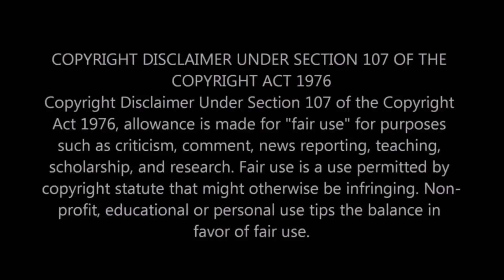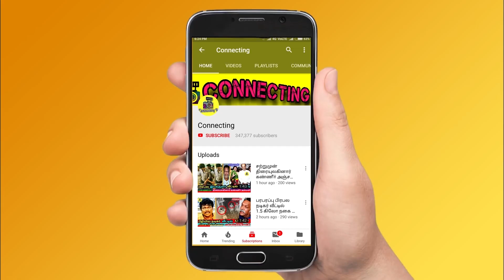சூடான டீயை மூஞ்சில ஊத்துனாங்க-பாலா வாழ்க்கையில் நடந்த சோகம்| KPY Bala emotional in Morattu single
சூடான டீயை மூஞ்சில ஊத்துனாங்க-பாலா வாழ்க்கையில் நடந்த சோகம்| KPY Bala emotional in Morattu sinlge show | Kpy bala emotional ! morattu single bala episode ! kpy vanitha vijayakumar ! kpy dheena crying for bala ! vettukili bala prank call ! bala prank call to vanitha ! kpy latest full episode ! morattu single show bala about his family ! morattu single latest episode ! bala jacqueline love propose episode ! morattu single bala jacqueline episode ! kpy dheena emotional on bala speech ! vettukili bala about his family ! thadi balaji emotional on vettukili bala ! cook with comali bala comedy ! cook with comali pugazh ! cook with comali pugazh ramya pandiyan episode ! cook with comali shivangi fun episode ! cook with comali vanitha ! cook with comali bala pugazh comedy ! kpy bala about his mother ! kpy bala about his career ! kpy bala crying episode ! pandian stores meena ! pandian stores hema baby news ! pandian stores new baby episode ! master ! valimai ! thalapathy 65 ! tamilnadu political news ! tamil cineam news ! hot news ! viral news ! tamil serial news !

Latest Tamil cinema news : Kpy bala recently shared his memories and how he grew up to this stage in recently reality show morattu single.

That time he said, i didn't get this opportunity very easily. I faced lot of struggle in my life and career.

Sometimes i faced lot of disrespect things in my life. Some people trolling about my hair and body language.

But i don't care ever. Because this is my range. People only like this. something like that.

After kpy bala speech, his close friend kpy dheena cried and shared some interesting things about vettukili bala. At that time total audience got emotional. Vettukili bala's emotional video is spreading viral in social media among fans and followers.

Murattu single Vijay tv

Morattu single show vijay tv

Morattu single bala crying

Bala crying in morattu single show

Murattu single Bala  crying

Murattu single show Dheena about his family, mother, father

Kpy bala emotional

Kpy bala crying

Kpy bala about his life journey..

kpy bala love proposal to jacqueline.

Kpy dheena crying in morattu single show for bala

vettukili bala crying in morattu single show

vettukili bala crying in murattu single show

Famous Tamil Serial Actress Pandian Stores hema Blessed With Baby boy and VJ Chithra revealed it.

Pandian Stores Hema expecting their first baby | Baby Shower - Seemantham Function

Famous Tamil Serial Actress Hemaraj Sathish - Pandian Stores Meena expecting their first baby | Baby Shower - Seemantham Function

Famous Tamil Serial Actress Fame Actress Pandian Stores Hema Revealed that she was blessed with Baby

Famous Tamil Serial actress Pandian Stores Hema Blessed with Baby boy and Revealed

Famous Tamil Serial Actress Blessed with Baby boy

Tamil serials Real Life Favourite Couples Pandian Stores Hema Blessed With Baby